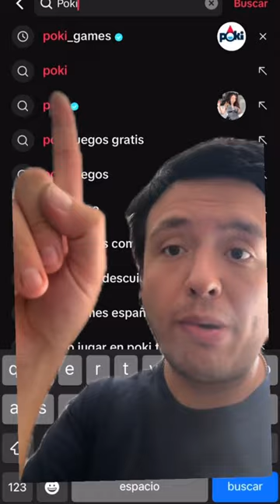Como jugar juegos desde tiktok